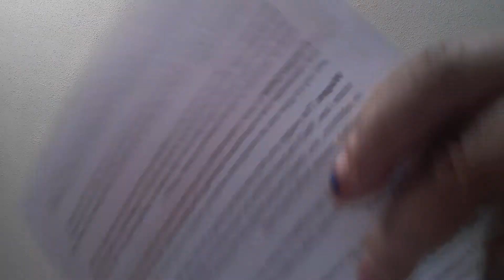People trying to tear me down smh